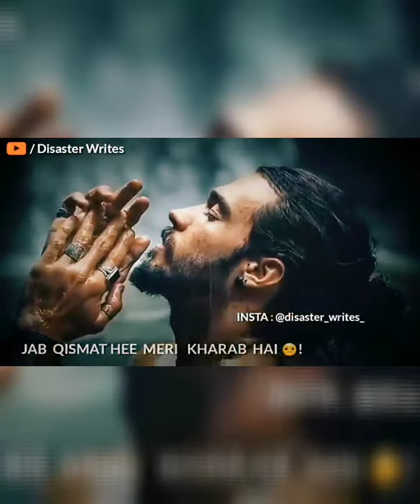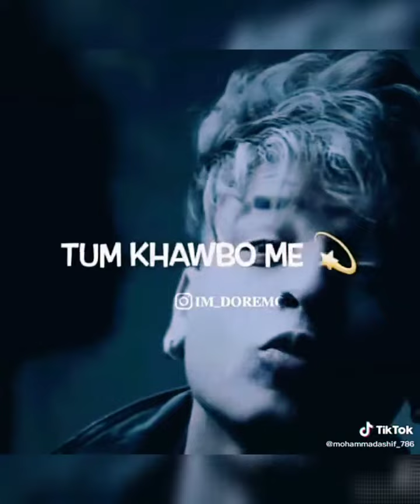Top trending video songs on tiktok to increase the likes and followers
How to increase likes and followers fpr your Facebook, Instagram, twitter, tiktok and YouTube videos will be upload soon.